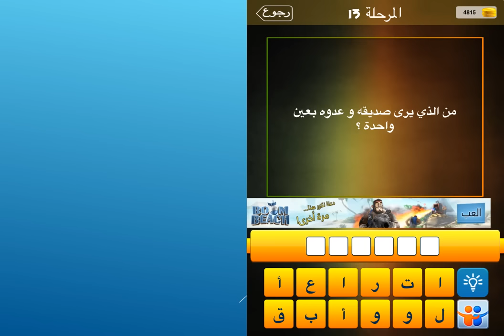من الذي يرى صديقه وعدوه بيعن واحدة ؟